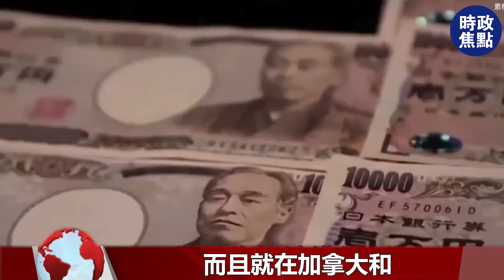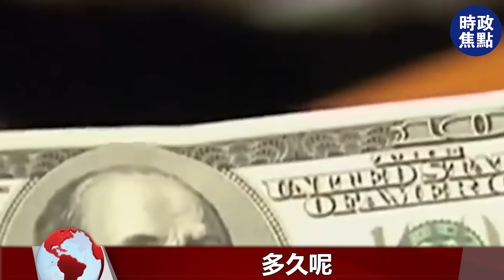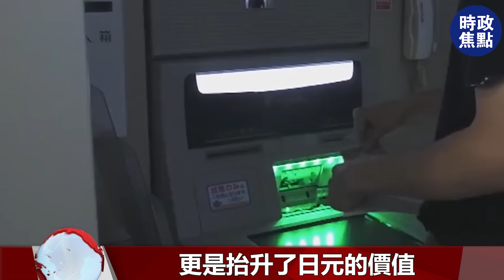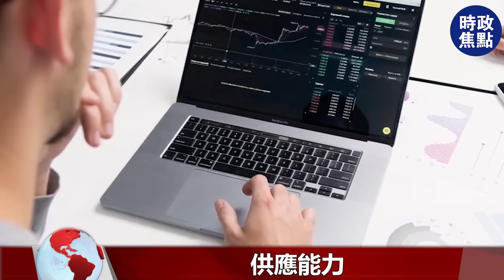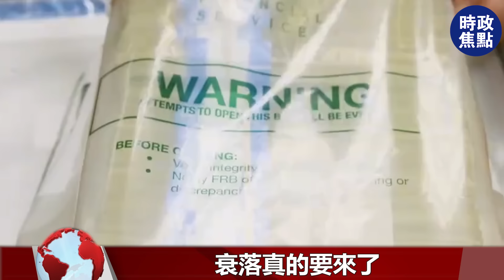美聯儲扛不住了！加拿大搶跑，日本大舉拋售美債，鮑威爾緊急警告！| 時政焦點